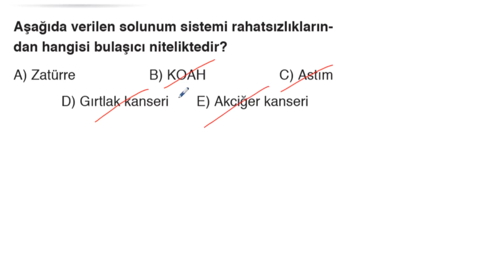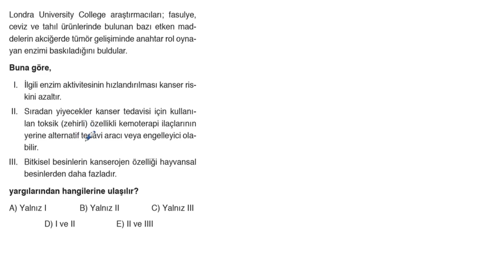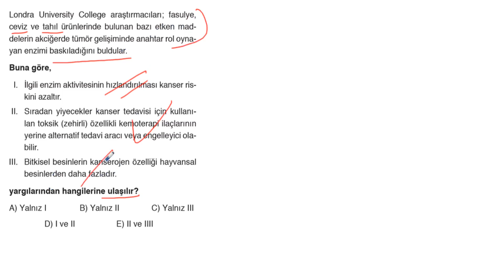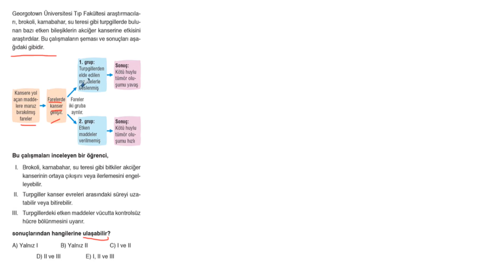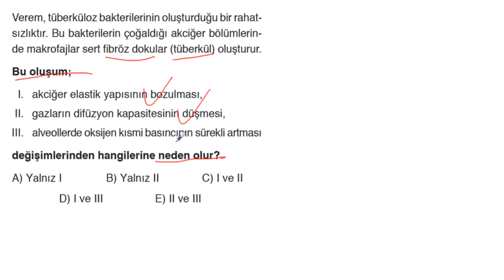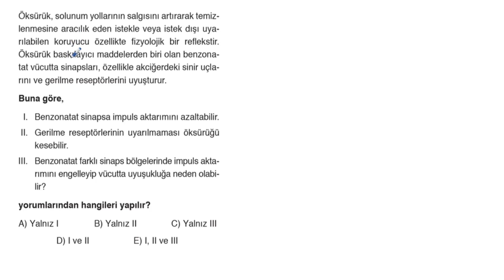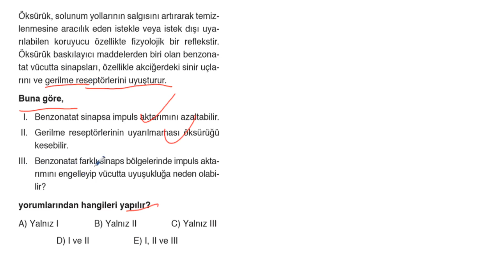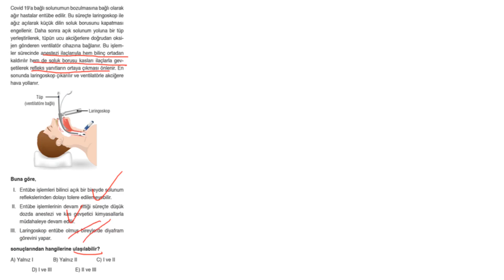POLİMAT YAYINLARI 11.SINIF BİYOLOJİ SORU KİTABI SAYFA*126-127